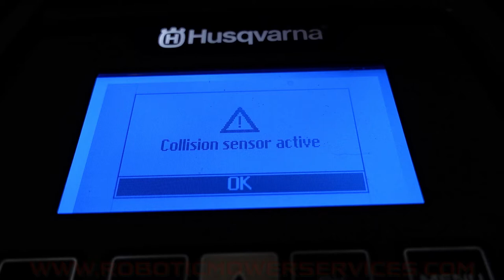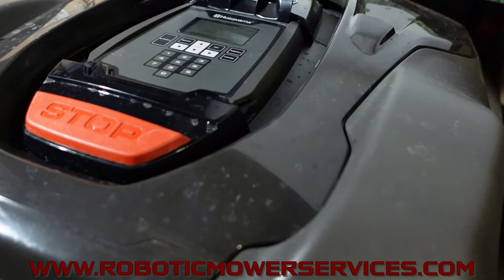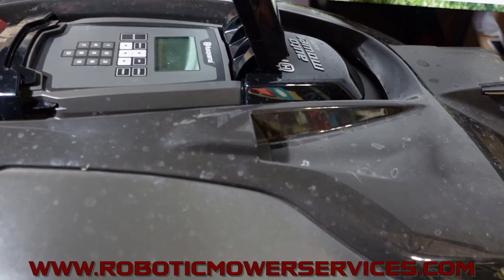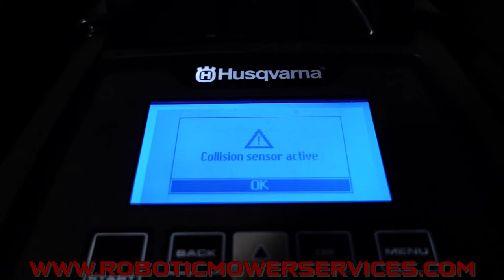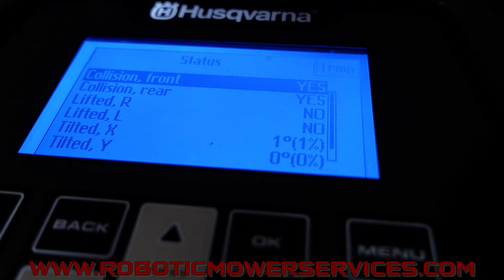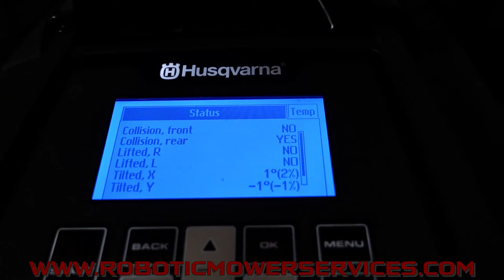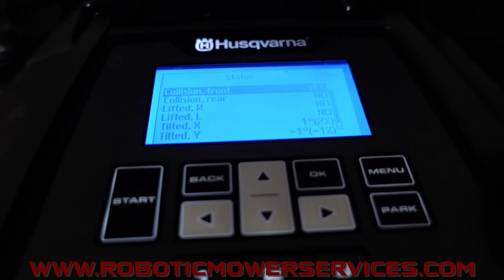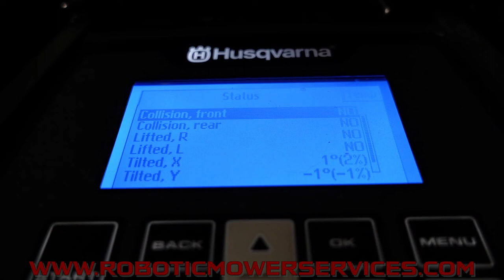Husqvarna Automower Collision & Lift Errors Completely Explained For 430X, 430XH, 450X, & 450XH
In this video we cover nearly everything there is to know about the collision and lift sensing systems on Husqvarna Automower models 430X, 430XH, 450X, 450XH, 520, 520H, 550, 550H, 550 EPOS, & 550H EPOS. Many people think that collision or lift errors are isolated only to the front or rear joysticks on these models of @HusqvarnaUSA Automowers. In reality though there are several other components that are involved in both the collision detection and lift detection systems on these Automower models. In this video we start with a Husqvarna 450XH Automower that has a collision active error message on it. We start by going through the simple process of checking to make sure that the body is properly mounted to the joysticks, checking the snaplock caps to make sure they are still in good condition and the center is not poked out, checking the condition of the joysticks to make sure nothing is bent or twisted, and making sure the magnet is still in the magnet holder in the nose of the mower under the charging plates. From here we move on to checking the sensor information in the Automower's quick info menu (Not available on 500 series) to determine which sensor is showing that it is active and checking which sensors are working properly. Then it's on to the inside of the mower to further examine the joysticks, sensor circuit boards, and wiring to determine what is causing the mower to give the error message.

Collision Active, Collision Error, Lifted Error, Sensor Diagnosis, Automower Repair

Not only are we an authorized Husqvarna Automower dealer, but we are one of the top Husqvarna Automower dealers in North America for Automower sales, Automower parts, Automower service, and Automower technical support. Our dedication to providing service, parts, and troubleshooting information to the Automower community lead to  @Husqvarna  naming us the very first winner of their AAP Award of Excellence! This effort we put into supporting the Automower product and Automower customers  combined with our hands on real world experience is what separates us from other Automower dealers.

Did you know that Automowers, or "Husqvarna robot mowers" as some people call them, have actually been in use since the mid 90's? See the evolution of models and features of Automowers from the worldwide leader in robotic lawn mowers